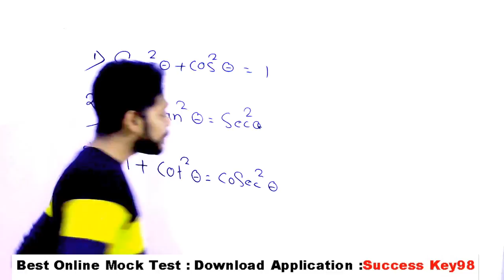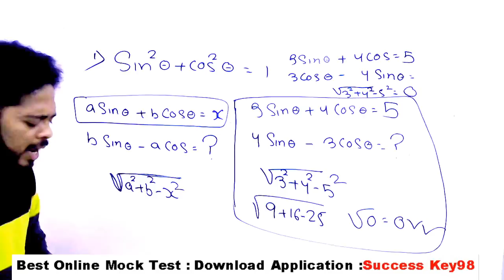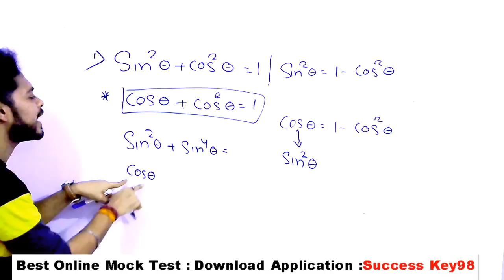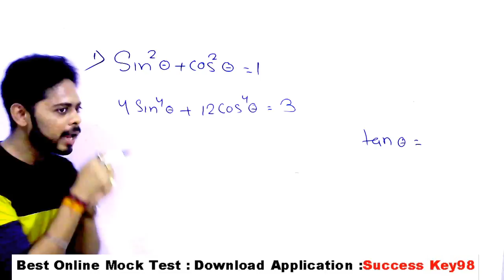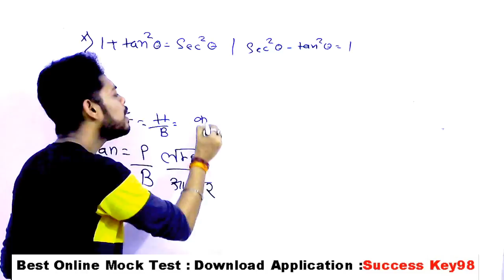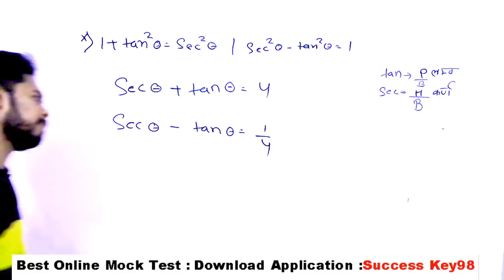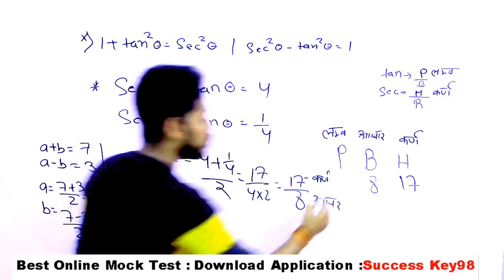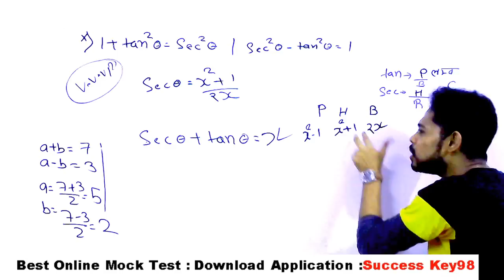Trigonometry shortcuts | Part 4 | Rrb Ntpc | Rrb group D | Ssc | Chsl | Cgl | Cpo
CompleteTrigonometry Video with  trick| | Part 4 | Rrb Ntpc | Rrb group D | Ssc | Chsl | Cgl | Cpo

2nd Part:shorturl.at/dwAHJ

Part 3rd:shorturl.at/hsQW2

GENERAL SCIENCE  : 2 pm

GS TOP 40 QUESTION : 4.00 PM

MATH CLASS (Crash Course ) :6.00 PM

Static Gk :8 PM

trigonometry tricks

trigonometry tricks for ssc chsl

trigonometry basics

trigonometry basics in hindi

trigonometry basics concepts

trigonometry rrb ntpc

trigonometry ssc chsl

trigonometry ssc chsl questions

trigonometry previous year questions ssc chsl

trigonometry previous year questions ssc cgl

trigonometry tricks for nda

trigonometry table

trigonometry tricks for ssc

trigonometry tricks for rrb ntpc

trigonometry for rrb ntpc

trigonometry table yaad karne ka tarika

trigonometry shortcut tricks for competitive exams

trigonometry shortcut tricks in hindi

trigonometry for rrb group d

trigonometry table trick 360

trigonometry table trick 0 to 360

trigonometry table trick to learn

trigonometry values trick

trigonometry values table 0 to 360

complete trigonometry for ssc

maths trigonometry shortcuts